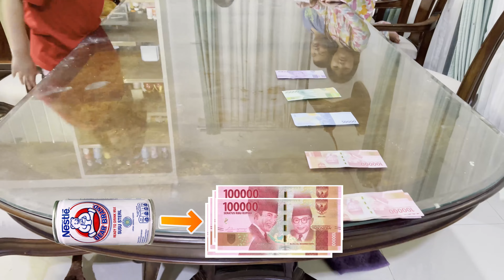ROLL THE CAN CHALLENGE AND WIN MONEY TO BUY ROBUX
Hello guys, this time we are playing roll the can challenge. who ever gets the can next to the money win the prize. Ivory gets enough money to buy robux and share with sister Minka. Enjoy the video...